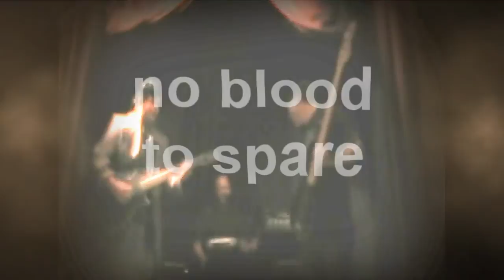Shakedown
Shakedown by No Blood to Spare. Performed by Spare Blood.
Spare Blood is the name for songs, or performances, by members of No Blood to Spare when it's not the full band. This features dave, ra and aaron at the Universe City SteamPunk Masquarade Ball 2010.